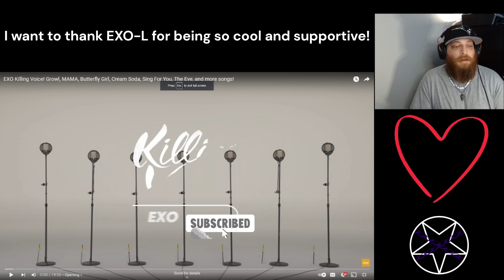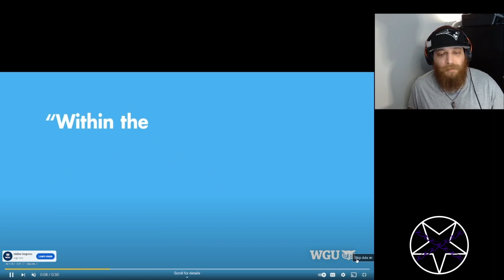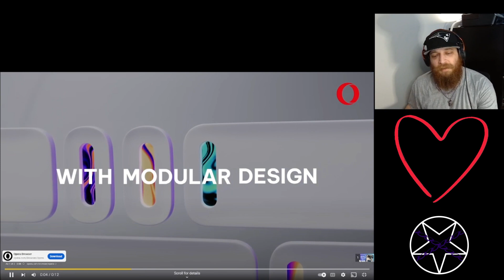Rap/Metal Fan Reacts - EXO Killing Voice First Time Reaction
EXO 엑소 Killing Voice Reaction

Let me know what you want me to play next in the comments.